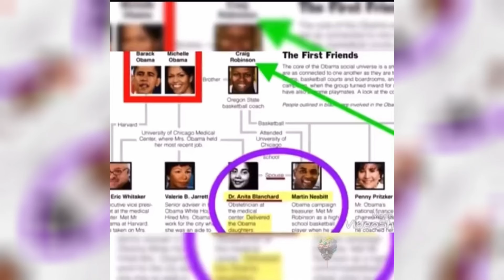Marian Robinson’s Favorite Son Big Mike's Brother